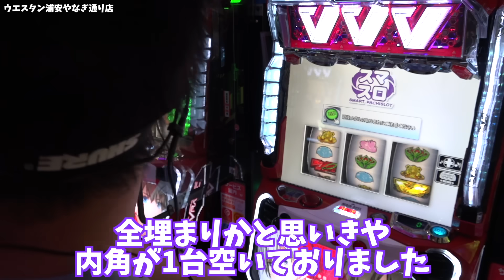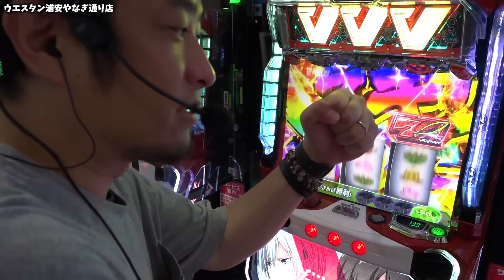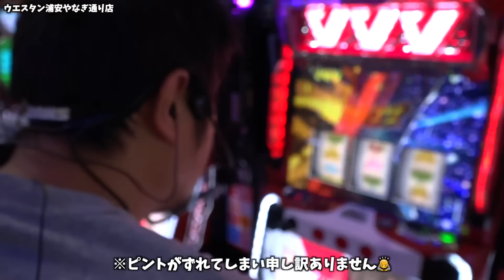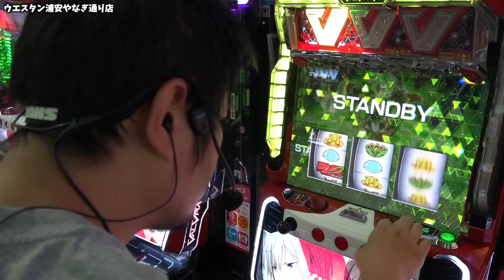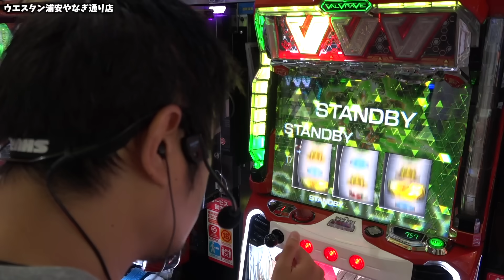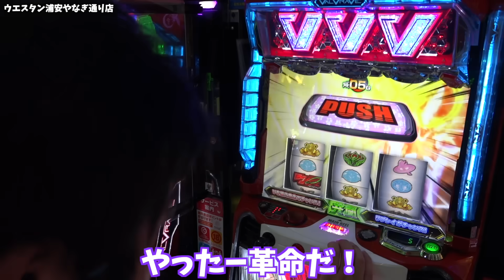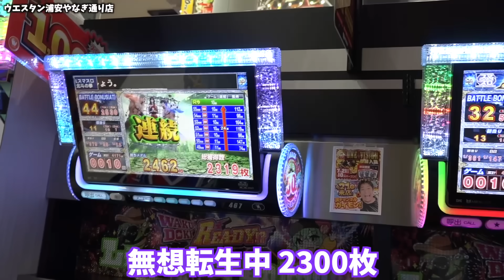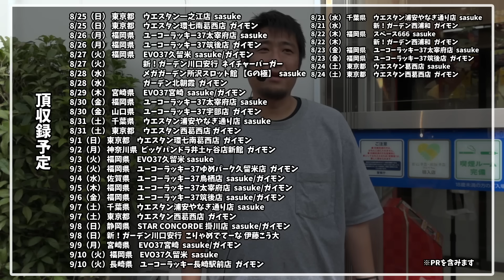【革命機ヴァルヴレイヴ】スマスロで酷く負けてる君に【ガイモンの豪腕夢想#546】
収録：ウエスタン浦安やなぎ通り店

⭐️収録予定⭐️
8/15（木） 愛知県     プレイランドキャッスル知多にしの台店  ガイモン
8/16（金） 千葉県     ウエスタン浦安駅前店  ガイモン
8/17（土） 宮崎県     EVO37宮崎  sasuke/ガイモン
8/18（日） 静岡県     SUPER CONCORED 市野  sasuke/ガイモン
8/18（日）                   新！ガーデン川口安行  こりゃめでてーな 伊藤こう大
8/19（月） 福岡県     EVO37久留米  sasuke
8/19（月） 福岡県     ユーコーラッキー37ゆめパーク久留米店  ガイモン

8/20（火） 佐賀県     ユーコーラッキー37鳥栖店  sasuke/ガイモン

8/21（水） 千葉県     ウエスタン浦安やなぎ通り店  sasuke

8/21（水）                   新！ガーデン西浦和  ガイモン
8/22（木） 福岡県     スペース666  sasuke
8/22（木）                   新！ガーデン西浦和  ガイモン

8/23（金） 福岡県     ユーコーラッキー37太宰府店  sasuke
8/23（金） 福岡県     ユーコーラッキー37筑後店  ガイモン
8/24（土） 東京都     ウエスタン葛西店  sasuke
8/24（土） 東京都     ウエスタン西葛西店  ガイモン
8/25（日） 東京都     ウエスタン一之江店  sasuke
8/25（日） 東京都     ウエスタン環七南葛西店  ガイモン
8/26（月） 福岡県     ユーコーラッキー37太宰府店  sasuke
8/26（月） 福岡県     ユーコーラッキー37筑後店  ガイモン
8/27（火） 福岡県     EVO37久留米  sasuke/ガイモン
8/27（火）                   新！ガーデン川口安行  ネイチャーバーガー
8/28（水）                   メガガーデン所沢スロット館 【Gの極】  sasuke

8/28（水）                   ガーデン北朝霞  ガイモン
8/29（木） 宮崎県     EVO37宮崎  sasuke/ガイモン
8/30（金） 福岡県     ユーコーラッキー37太宰府店  sasuke
8/30（金） 山口県     ユーコーラッキー37宇部店  ガイモン
8/31（土） 千葉県     ウエスタン浦安やなぎ通り店  sasuke

8/31（土） 東京都     ウエスタン西葛西店 ガイモン
9/1（日） 東京都  ウエスタン環七南葛西店 ガイモン
9/2（月） 神奈川県 ビッグパンドラ井土ヶ谷店新館 ガイモン
9/3（火） 福岡県   EVO37久留米 sasuke
9/3（火） 福岡県   ユーコーラッキー37ゆめパーク久留米店 ガイモン
9/4（水） 佐賀県   ユーコーラッキー37鳥栖店 sasuke/ガイモン
9/5（木） 福岡県   ユーコーラッキー37太宰府店 sasuke/ガイモン
9/6（金） 福岡県   ユーコーラッキー37筑後店 sasuke/ガイモン
9/7（土） 千葉県   ウエスタン浦安やなぎ通り店 sasuke
9/7（土） 東京都   ウエスタン西葛西店 ガイモン
9/8（日） 静岡県　STAR CONCORDE 掛川店 sasuke/ガイモン
9/8（日） 新！ガーデン川口安行 こりゃめでてーな 伊藤こう大
9/9（月） 宮崎県   EVO37宮崎 sasuke/ガイモン
9/10（火）福岡県   EVO37久留米 sasuke
9/10（火）長崎県   ユーコーラッキー長崎駅前店 ガイモン

※動画内の予定は変更追加される場合がございます。ご了承ください。

▼頂 -ITADAKI- LINE@
line://ti/p/@gyh2739o